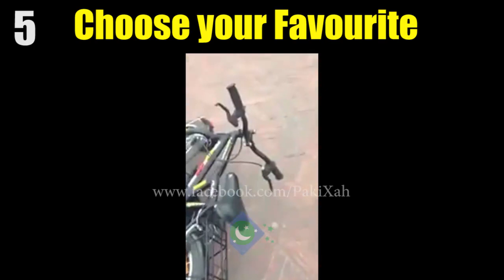Choose Your Pakistani Kid - آپکا پسدندیدہ بچہ کون ہے